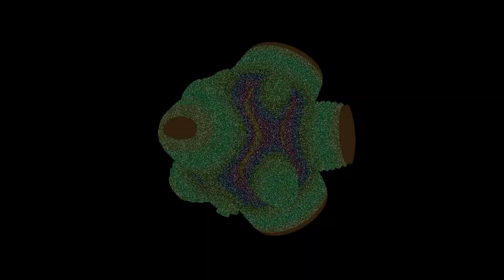Living Machines (Original Mix) [Out Now]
Long Live EDM
Progressive House